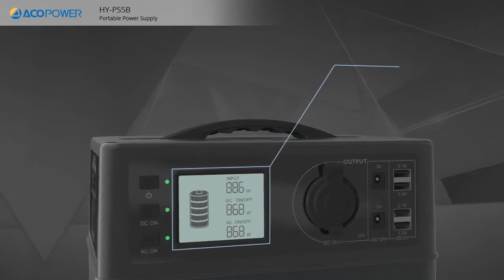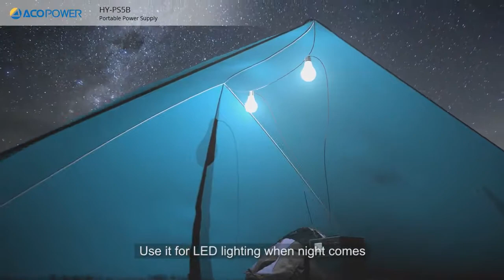ACOPOWER Portable Solar Generator|Top 5 Best Portable Solar Power Generator for Outdoors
ACOPOWER Portable Solar Generator|Top5 Best Portable Solar Power Generator for Outdoors
 ACOPOWER Portable Solar Generator:
ACOPOWER 400Wh Portable Solar Generator Power Supply Energy Storage

Solar
Generator